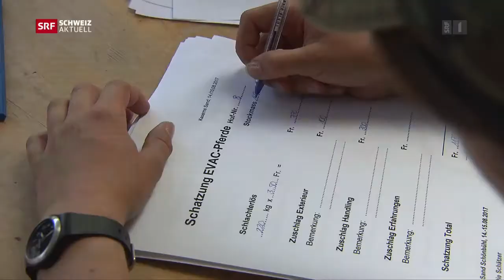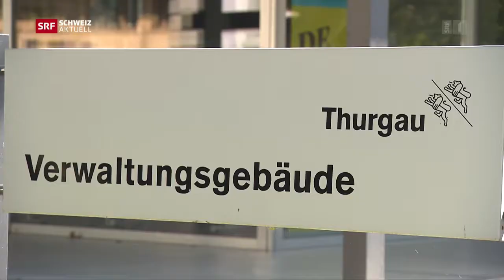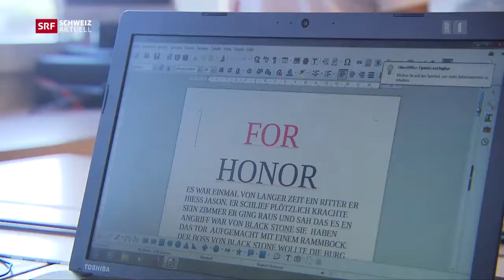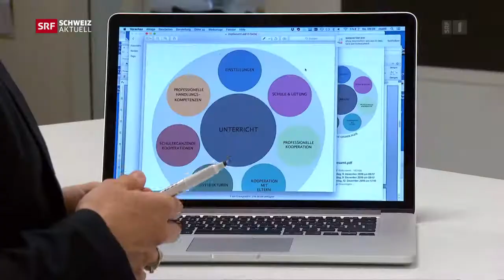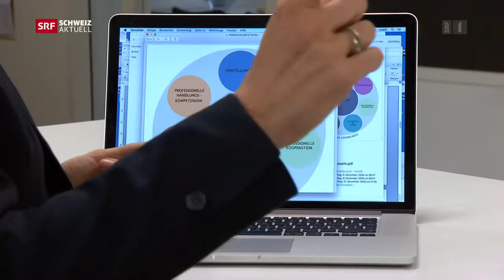Heilssluftballon Wettkampf Training - Schweiz aktuell 20170814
Training EM 2017 Brissac